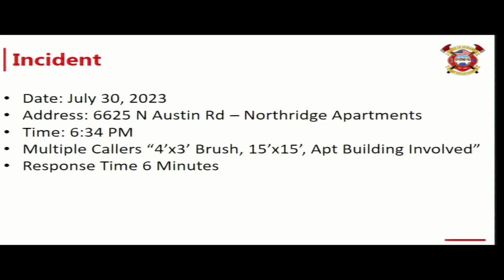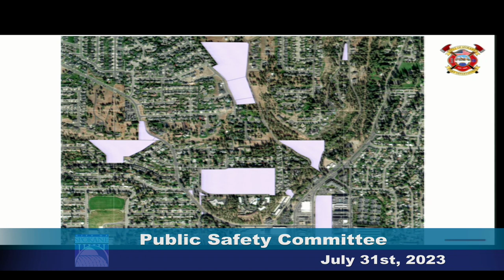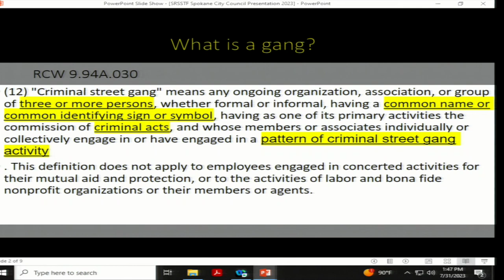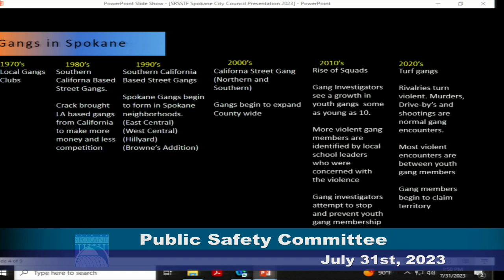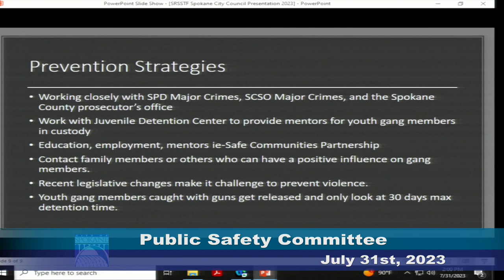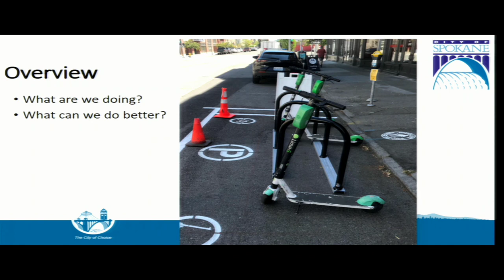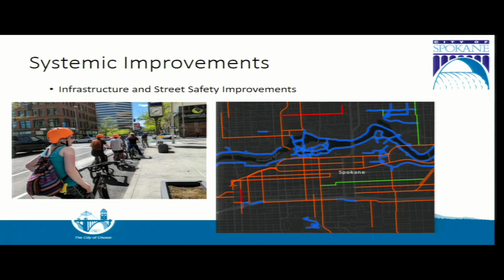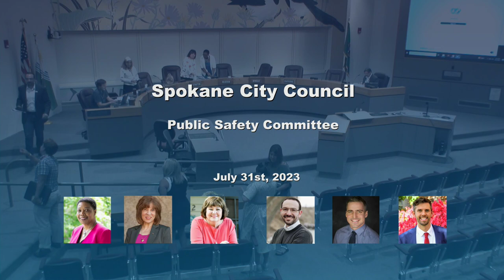July 31st, 2023 Spokane City Council Public Safety Meeting